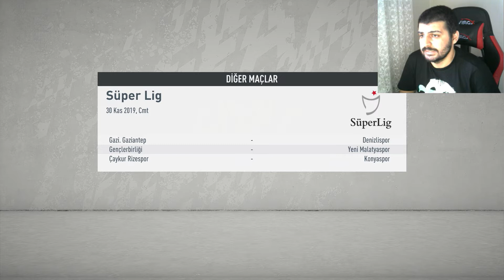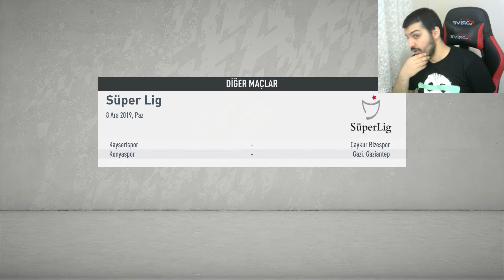FIFA 20 KARIYER #3 / KONTRA ATAK NEDİR ? / HALİL HOCA GELİŞİYOR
Merhabalar arkadaşlar ;

Kasımpaşa 'da Halil hoca geldiğinden beri büyük değişiklikler oldu son bölümdeki yıkımlardan sonra oyunda değişikliğe gidildi ve kontra ataklar ön plana çıktı, bakalım başarılı olabildimi ?

✔️ Alternatif Başlıklar
⚽▶  FIFA 20 Oyuncu Kariyeri
⚽▶  FIFA 20 Kariyer Modu
⚽▶  Halil Karakoç
⚽▶  FIFA 20 REBUILD